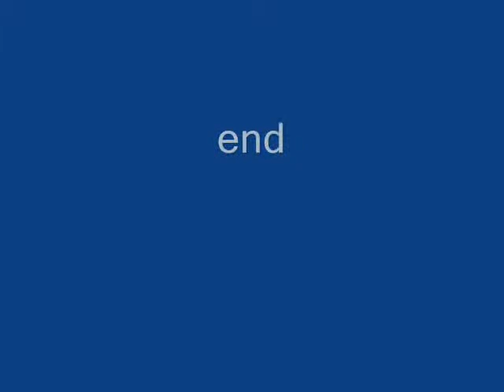Nuthatch Eats Suet: Close-Up with Oak Titmouse Calls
A Rose-breasted Nuthatch tries to eat suet while another bird is making alarm calls--I think it is one of our resident Oak Titmouses. At first I thought it was another nuthatch--but listening to it again, I think it's a titmouse. The nuthatch is definitely distracted by it--normally they eat more while there.
San Francisco Bay Area/Northern California